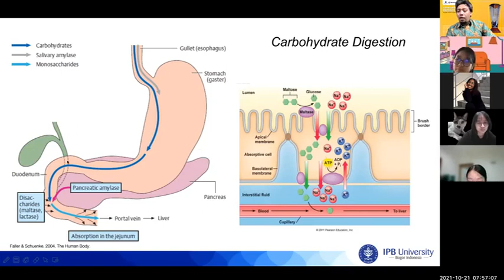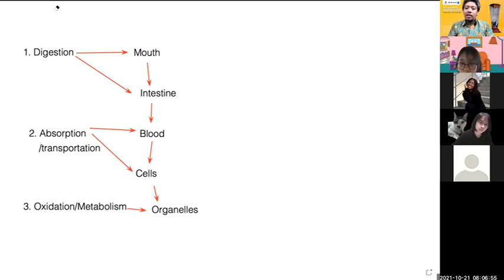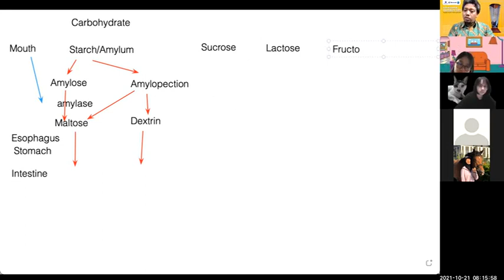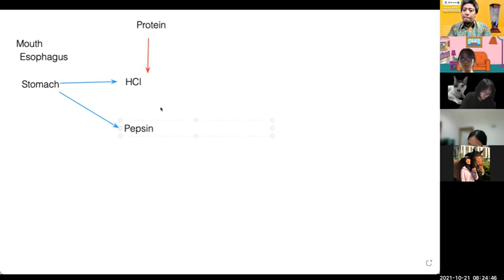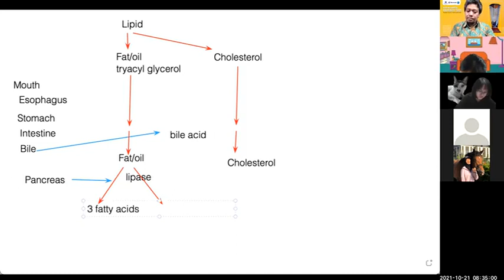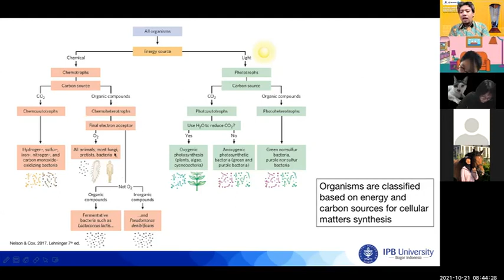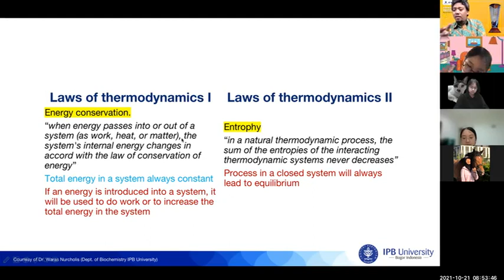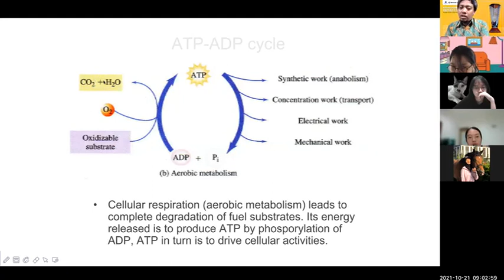bioenergetics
This is a lecture about introduction to metabolism and bioenergetics. It belongs to Biochemistry class series chapter 8.